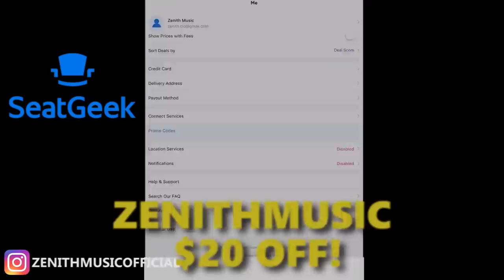Pop Smoke Live Concerts are CRAZY LIT | JACKBOYS ft Travis Scott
he got a nice voice... no homo... pause

If you believe this video breaches your copyright, please direct your DMCA related emails to